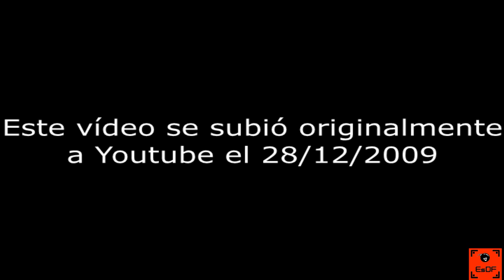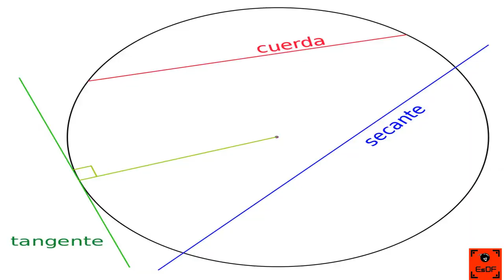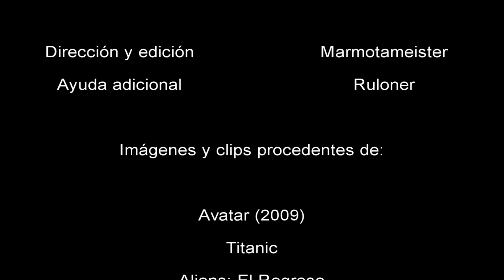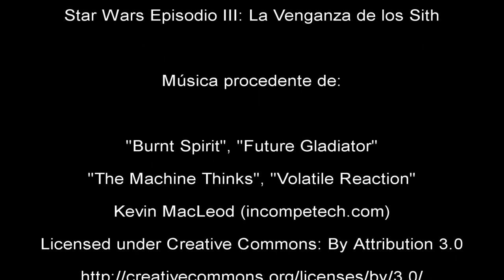Crítica de Avatar (2009)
Aprovechando el estreno de la secuela de Avatar, recuperamos el vídeo que hicimos hace más de 10 años sobre su precuela.